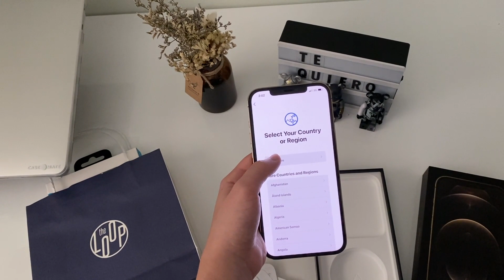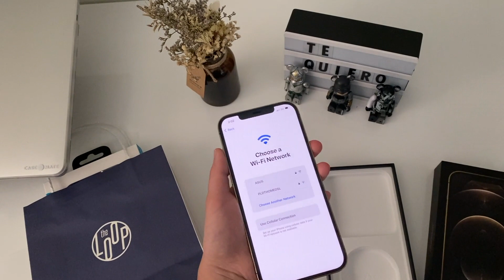UNBOXING IPHONE 12 Pro Max Gold, IPHONE 11 Pro Max vs IPHONE 12 Pro Max - About Ella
Check MY New Iphone 12 Pro Max in Gold UNBOXING
Comparing IPHONE 11 Pro Max vs IPHONE 12 Pro Max